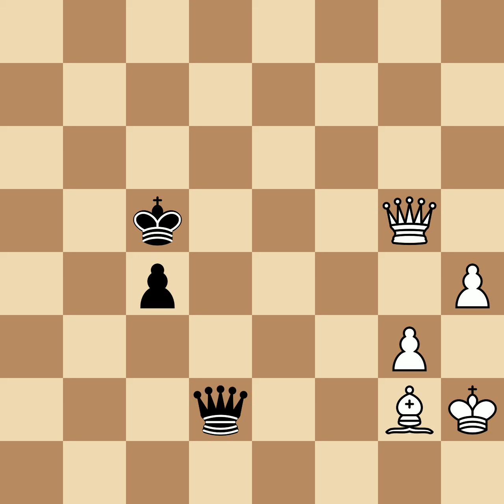Alekhine, Alexander vs Levitsky, Stepan M | St Petersburg, 1913, 1-0